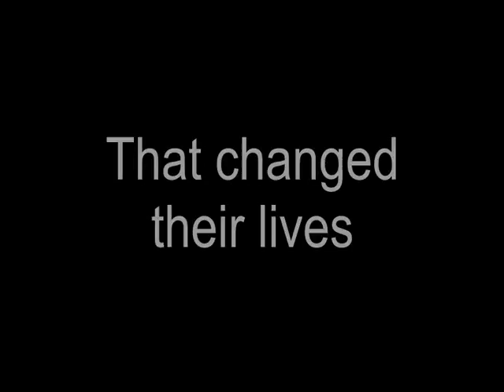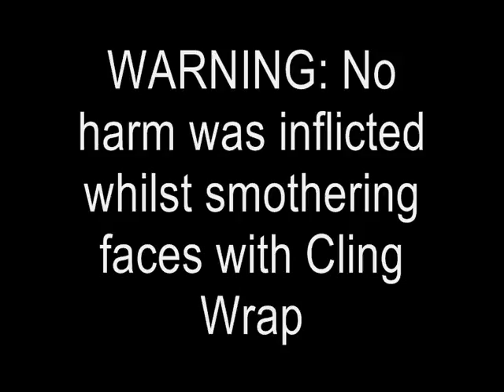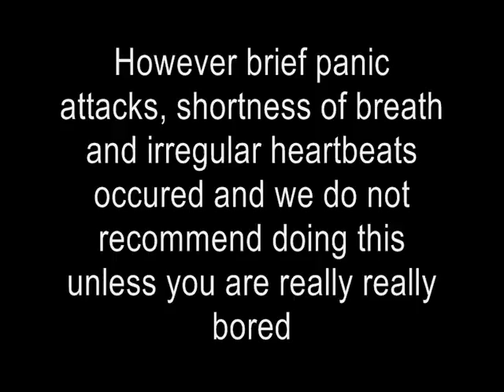The Cling Wrap Horror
Fun with Cling Wrap!